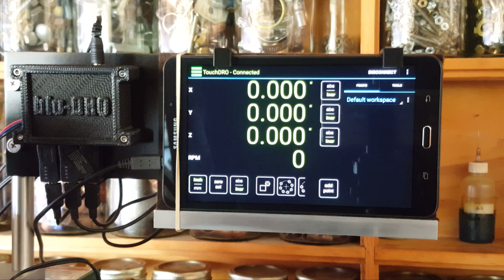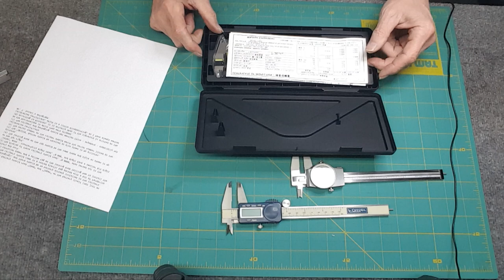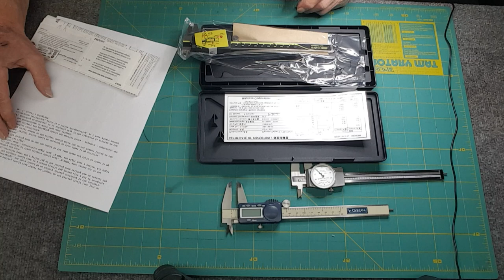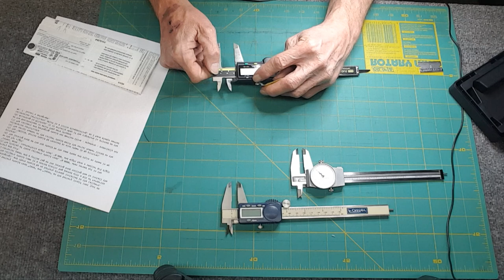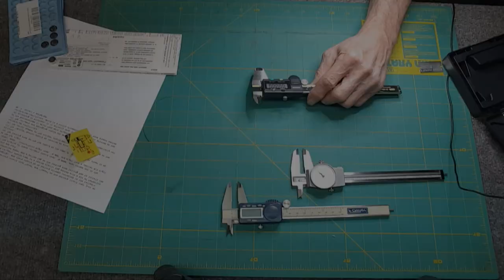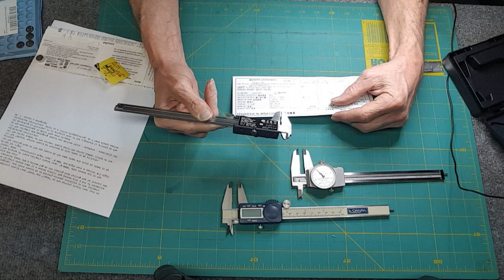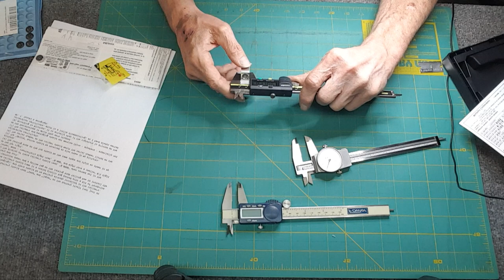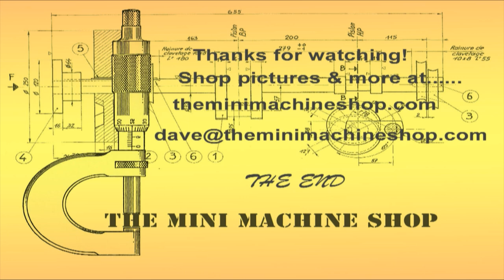Friday Night Meatloaf #1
A collection of items shared. Mitutoyo digital caliper review and Bisley storage cabinet.

Banggood rivit nuts

Mitutoyo calipers